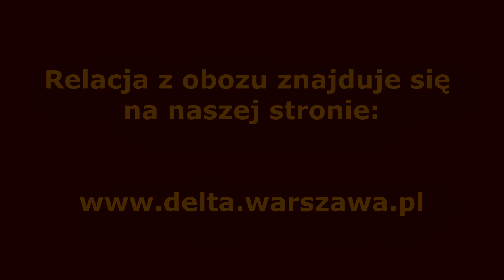DeltaWarszawaTV: Piłkarski Obóz Przygotowawczy - Niechorze I 2015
Filmowa relacja z Piłkarskiego Obozu Przygotowawczego Niechorze I, który odbył się od 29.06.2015 do 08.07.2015.